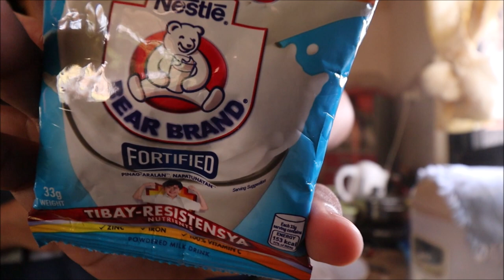Making DALGONA COFFEE with ate Airene | Joishlee Shanne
Facebook- Joishlee Shanne Tomboc Delizo